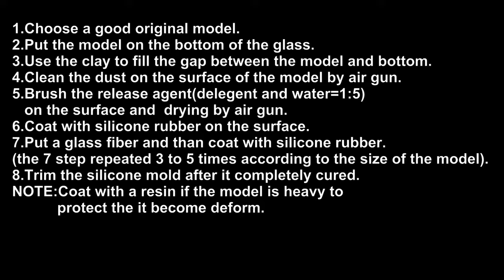how to make GRC silicone mold,Gypsum mould, plaster mold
1.Choose a good original model.
2.Put the model on the bottom of the glass.
3.Use the clay to fill the gap between the model and bottom.
4.Clean the dust on the surface of the model by air gun.
5.Brush the release agent(delegent and water=1:5)on the surface and  drying by air gun.
6.Coat with silicone rubber on the surface.
7.Put a glass fiber and than coat with silicone rubber.
(the 7 step repeated 3 to 5 times according to the size of the model).
8.Trim the silicone mold after it completely cured.
NOTE:
Coat with a resin if the model is heavy to protect the it become deform.